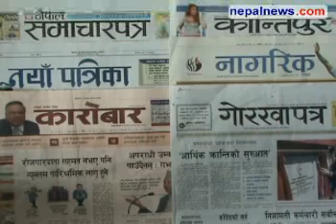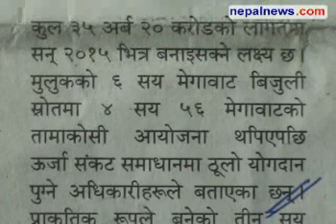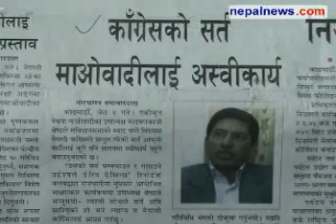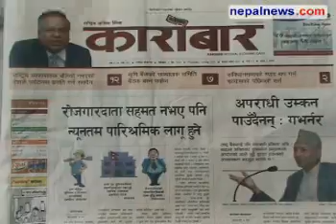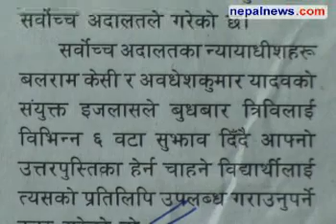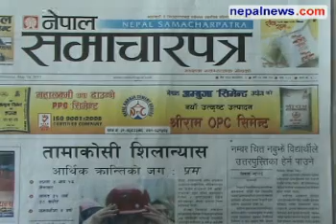May 19 headlines in Nepali dailies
Round up of the major headlines in Nepali media for May 19 11.    Nepalnews.com, is a leading Internet destination dedicated to bring you news, events, polls, discussions, forums about and from Nepal. Our primary objective is to bring "news as it happens"; quality news which is impartial, timely and independent. Our equally important other objective is to make this a web community for all people around the globe who have any interest, or need any information about Nepal.